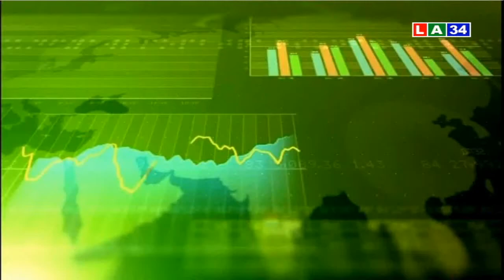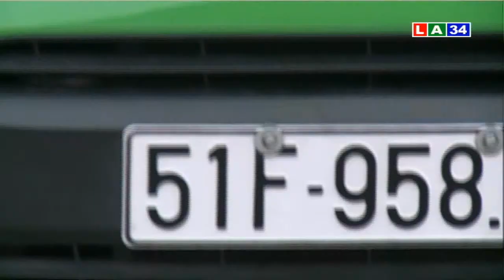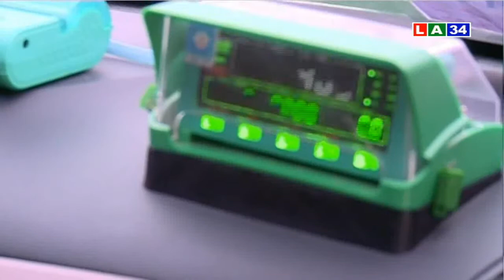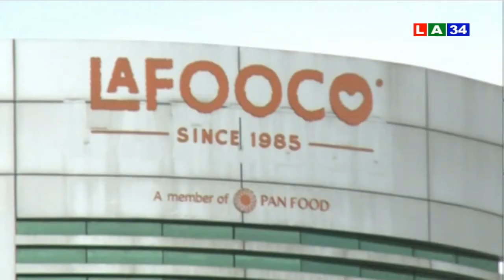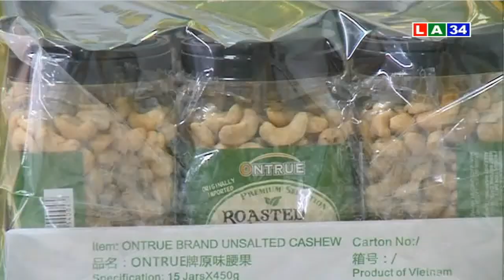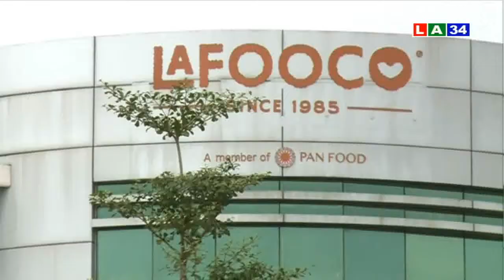Chuyên đề kinh tế: Điểm thêm nét xuân - mừng Đảng | LATV